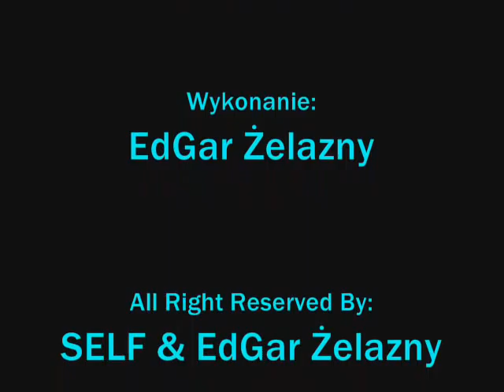SHE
Słowa - EdGar Żelazny
Muzyka - EdGar Żelazny